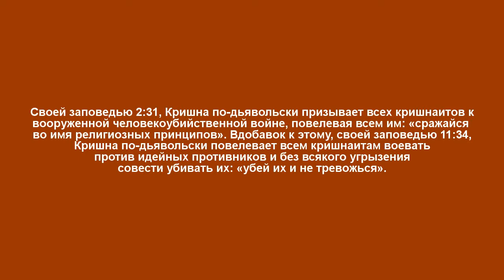КРИШНАИЗМ ПОДЛЕЖИТ ПОЛНОМУ ЗАПРЕТУ ПО ВСЕЙ ТЕРРИТОРИИ КАЗАХСТАНА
Ак-Бекет «КРИШНАИЗМ ПОДЛЕЖИТ ПОЛНОМУ ЗАПРЕТУ ПО ВСЕЙ ТЕРРИТОРИИ КАЗАХСТАНА» Церковь Иисуса Христа Сына Божьего. Ак-Бекет Сын Человеческий.

«ИИСУС ХРИСТОС ПЕРВОРОДНЫЙ СЫН БОЖИЙ ЛЮБИЛ ВРАГОВ И ТВОРИЛ ИМ ДОБРО»